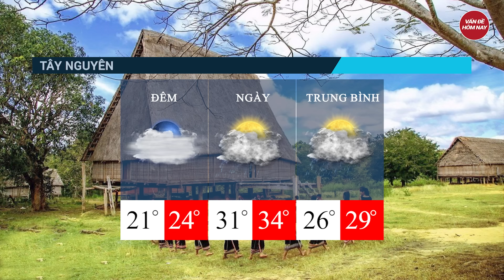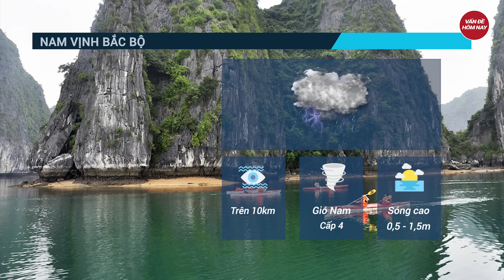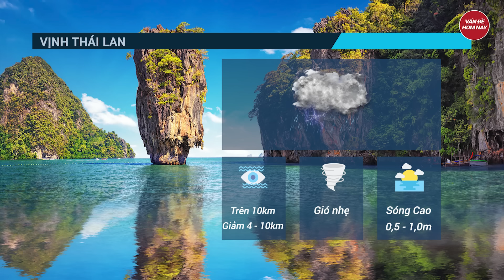Dự báo thời tiết 11/5: Bắc bộ tiếp tục có mưa dông, Nam bộ bớt oi nóng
Tin thời tiết | Dự báo thời tiết: Bắc bộ tiếp tục có mưa dông, Nam bộ bớt oi nóng